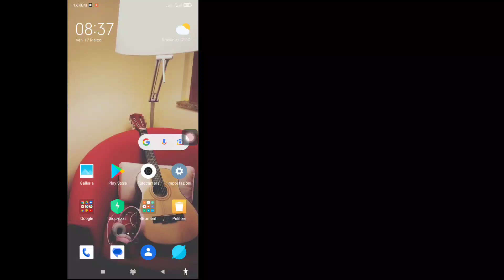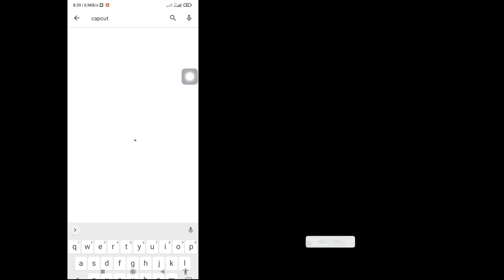Come correggere il modello CapCut che non mostra problemi (2023) | FISSO CapCut Nessun modello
In questo video, ti mostrerò "Come risolvere il problema con il modello CapCut che non mostra problemi (2023) | FISSO CapCut No Template” guarda questo video completo e impara a seguire tutti i miei passaggi senza saltare.
 È molto importante per tutti gli utenti di CapCut.